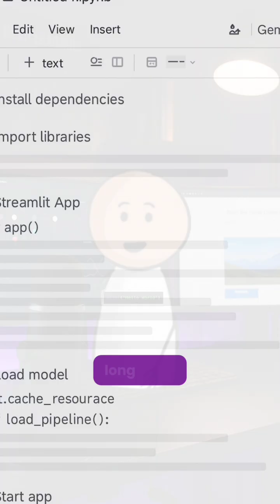I Built a Text-to-Image App… But Then This Happened 👀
In this video, I walk you through my journey of building a Text-to-Image hosting web app using deep learning — all while preparing for a tech exhibition! 🧠⚙️

From brainstorming ideas with my team, battling late-night bugs (shoutout to ChatGPT 🙌), to finally presenting in front of our Head of Department — this is a developer story you don’t want to miss.

Whether you’re into AI, web development, or just love real tech hustle — this video has something for you.